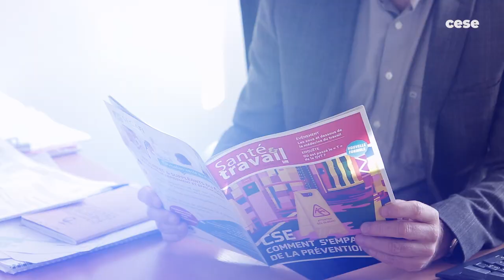Santé Publique France - Sébastien Denys - santé environnement - CESE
Questions à M. Sébastien Denys, Directeur Santé-Environnement-Travail à Santé Publique France, auditionné par la Commission Affaires sociales et santé du CESE dans le cadre de la saisine "Pour une politique publique nationale de santé environnement au cœur des territoires ".